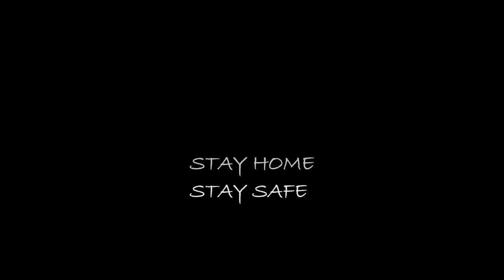Fitting Process Of Cylinder Liner Of a Engine Block | (IN hindi)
THIS VIDEO FOOTAGE WAS RECORDED BY ME. AND I AM A ENGINE MECHANIC ALSO.
THIS VIDEO FOOTAGE IS USED ONLY FOR KNOWLEDGE PURPOSE.